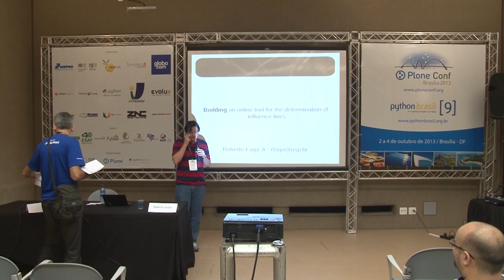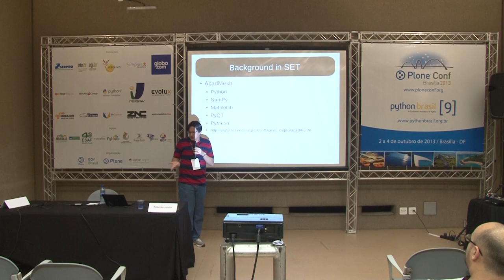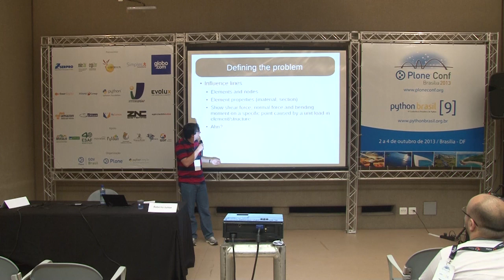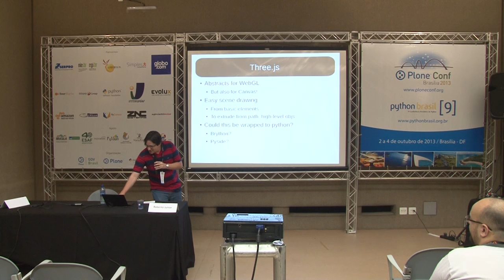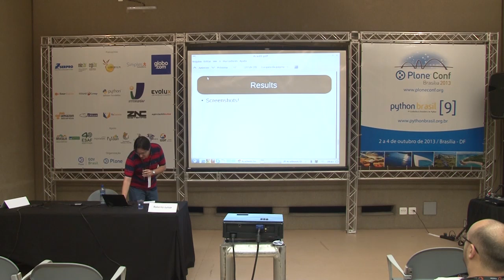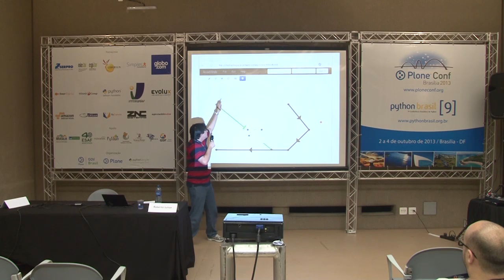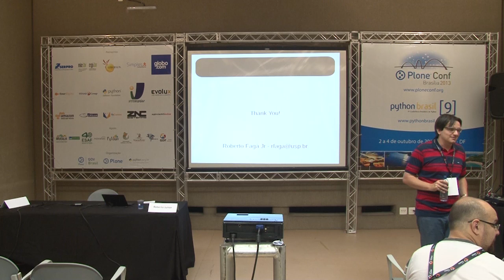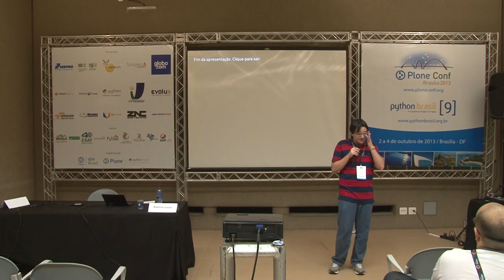Construção de uma ferramenta online para determinação de linhas de influência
Talk by Roberto Faga Junior at Plone Conference 2013 and PythonBrasil[9] - Brasília / Brasil